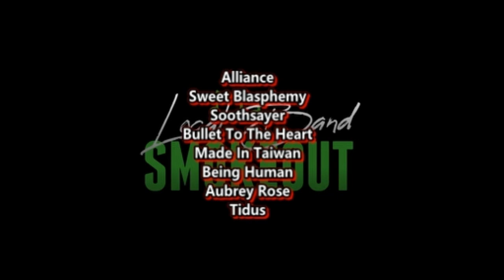The Owen Guns - Stop Making Deadsh*ts Famous ( Reaction / Review ) PUNK FROM AUSTRALIA